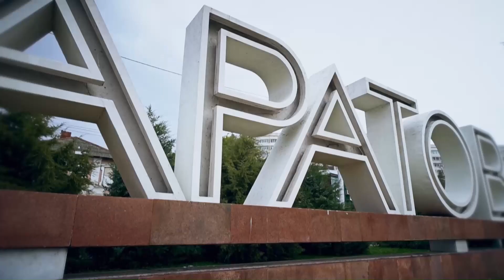Avtodor vs Lokomotiv Kuban Highlights November, 6 | Season 2022-23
Краснодарский «Локомотив-Кубань» в гостях взял верх над саратовским «Автодором» — 100:84 (25:25, 26:20, 27:22, 22:17).

Самые результативные
«Автодор»: Александр Петенев (19 + 6 подборов), Раде Загорац (16 + 8 подборов), Брэндон Гарретт (15 + 8 подборов), Райан Боутрайт (11 + 5 передач)
«Локомотив-Кубань»: Андрей Мартюк (25), Даррал Уиллис (15 + 5 подборов), Джейлен Барфорд (14), Захар Ведищев (10), Владислав Емченко (10 + 6 подборов)